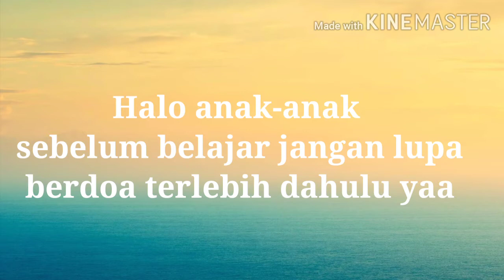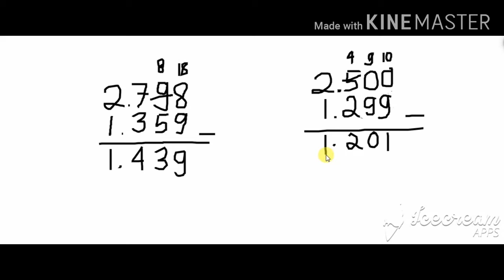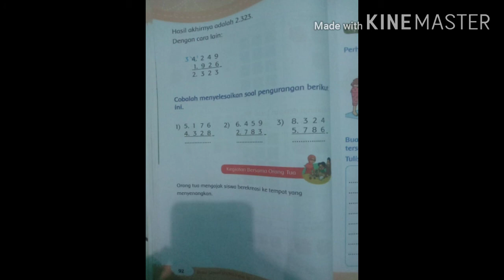Mtk kelas 3 pert 6